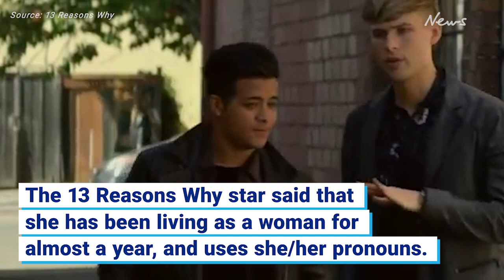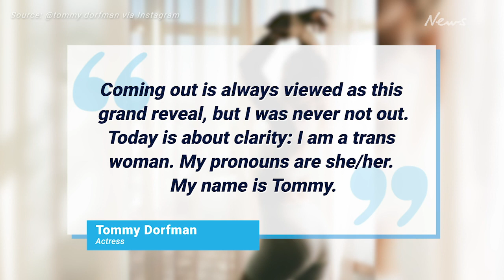Tommy Dorfman comes out as transgender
13 Reasons Why star Tommy Dorfman has come out as transgender, saying she has been living as a woman for almost a year.